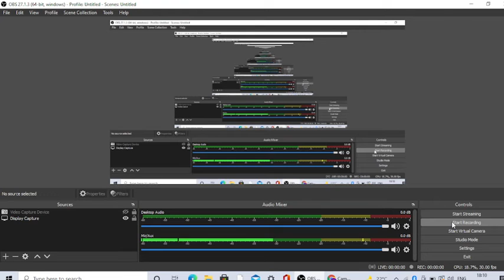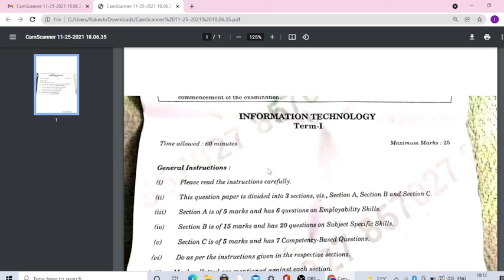information technology class 10 first term solved paper / marking scheme